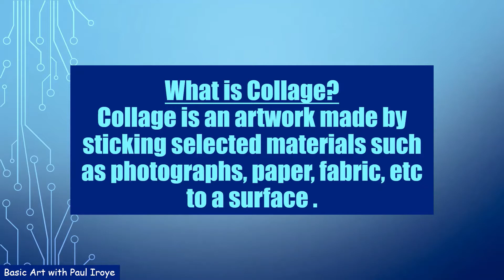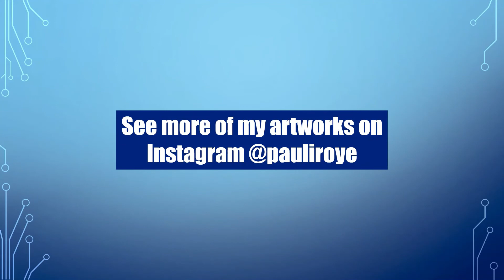Paper Collage Project. | Basic Art with Paul Iroye.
This video shows the process of how to do collage with papers.